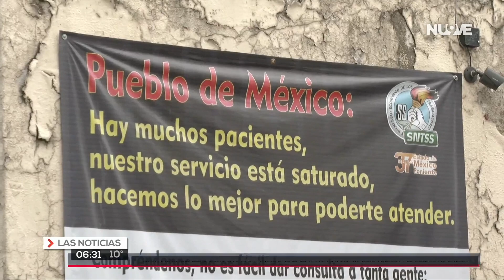Hospitales saturados EDOMEX.